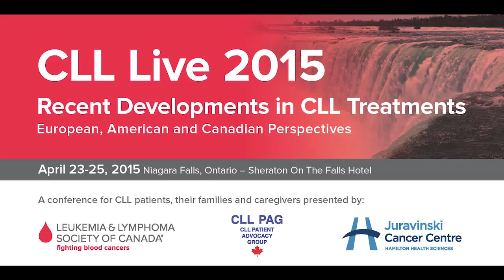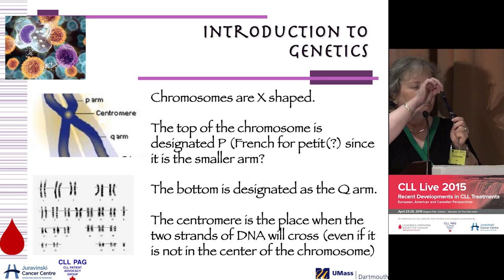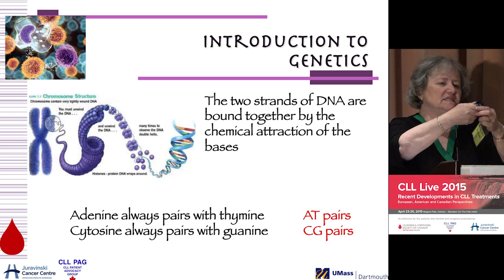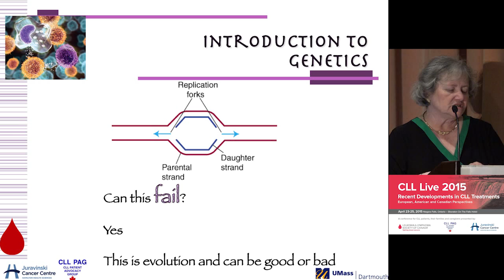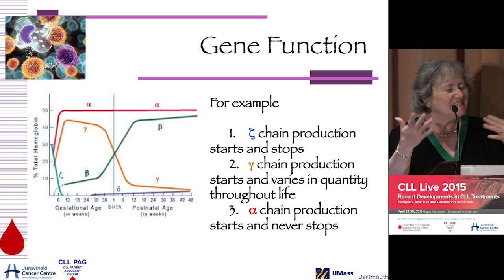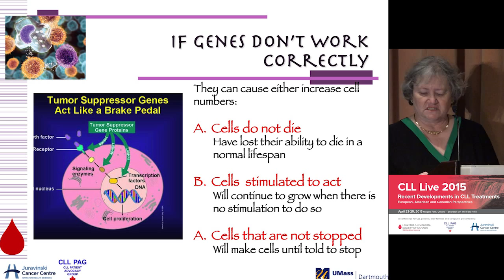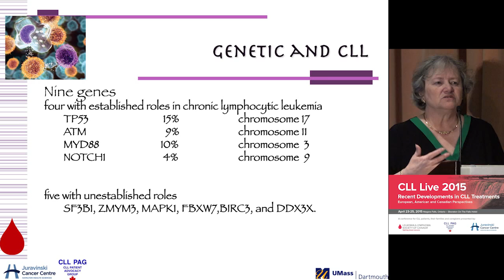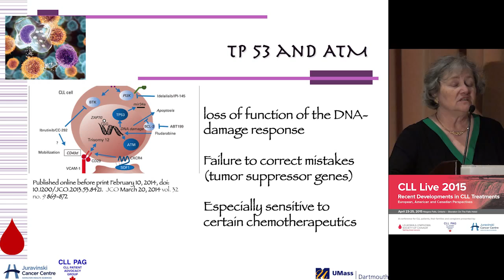CLL Live 2015 - Dr. Susan Leclair, 'Prognostic Testing'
'Prognostic Testing'
By Susan Leclair, PhD
Chancellor Professor of Medical Laboratory Science, Department of Medical Laboratory Science, University of Massachusetts Dartmouth, Dartmouth, Massachusetts, USA
Senior Associate, University of Massachusetts Center for Molecular Diagnostics
Creator and Director, ASCLS Consumer Information Response Service

Presented at CLL Live 2015, April 245, 2015, Niagara Falls, Ontario